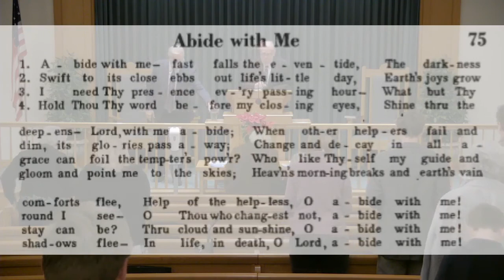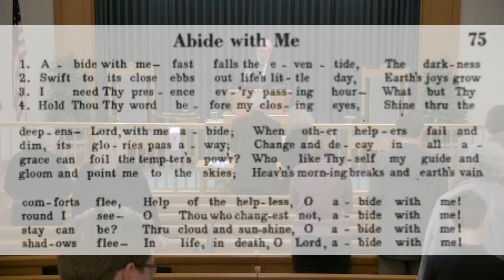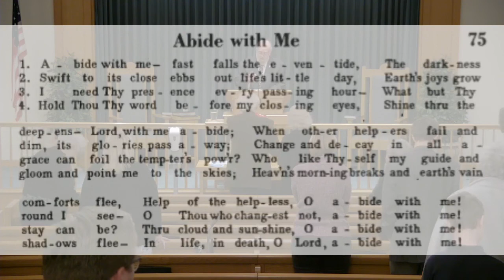Jesus is our Surety, not merely a Guarantor (Jim Byrd on Hebrews 7:22)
"For the law made nothing perfect, but the bringing in of a better hope did; by the which we draw nigh unto God.  And inasmuch as not without an oath he was made priest: (For those priests were made without an oath; but this with an oath by him that said unto him, The Lord sware and will not repent, Thou art a priest for ever after the order of Melchisedec:)

By so much was Jesus made a surety of a better testament."